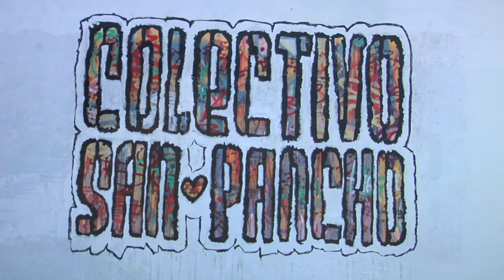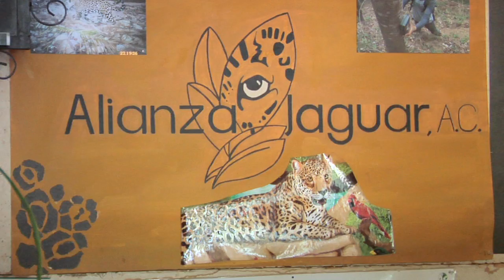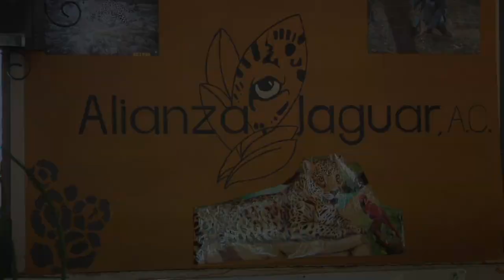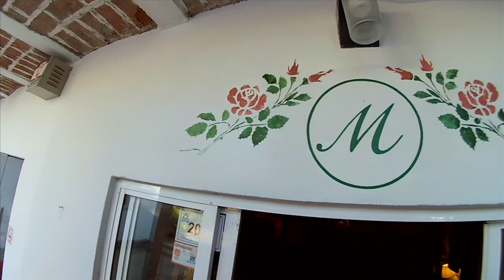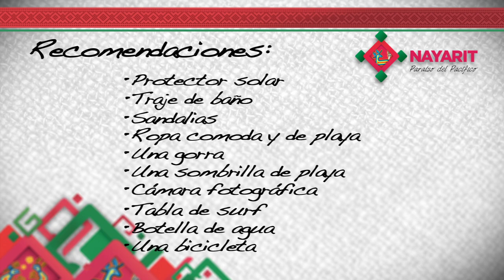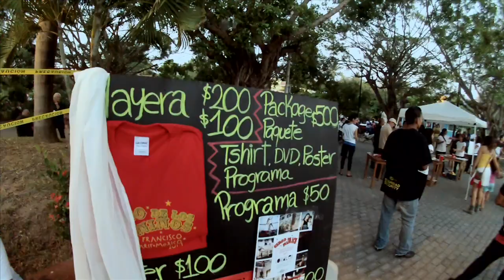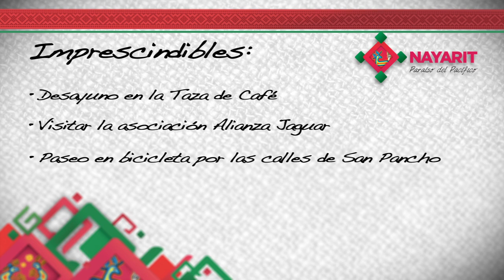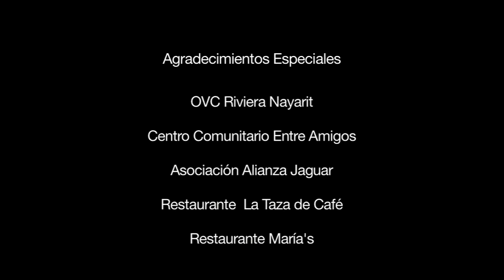Nayarit Paraíso del Pacifico /// El Circo de los Niños.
Te invitamos a conocer San Pancho con la presentación del Circo de los Niños.
Este destino es considerado como la "capital cultural" del estado de Nayarit gracias a los diversas iniciativas para impulsar la cultura y educación que aquí se realizan.